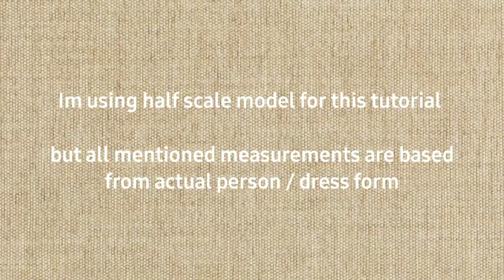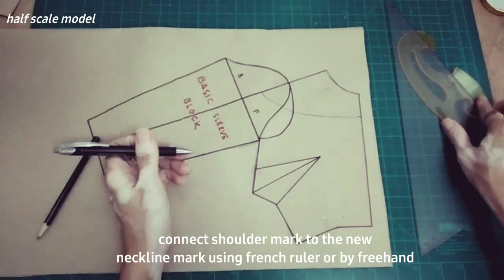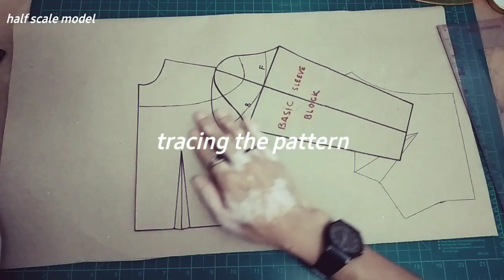✂️ How to Make Off Shoulder × Pattern Making × Off Shoulder Bodice × Sewing Tutorial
timestamps :

0:00 Intro
0:31
1:19
2:25
3:22
4:04
5:06
5:56